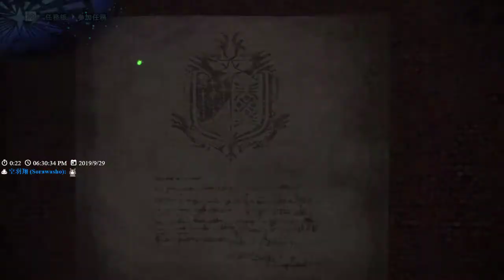【繁星】MHW 魔物獵人 2019 9 29【1】